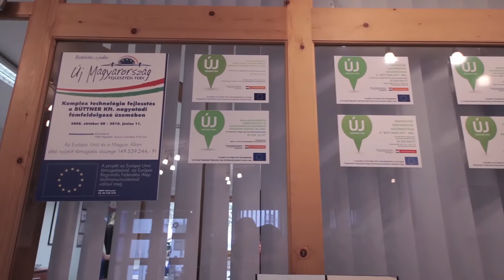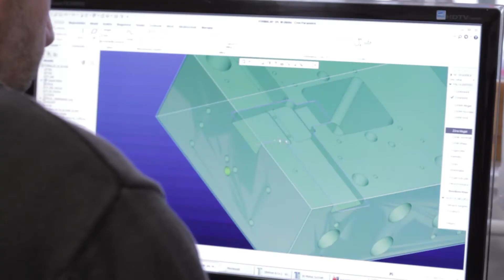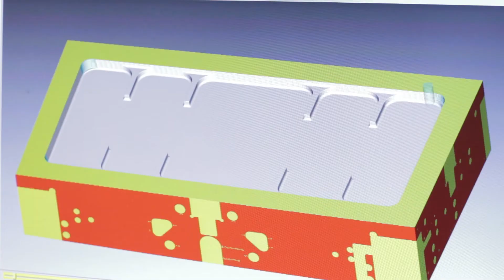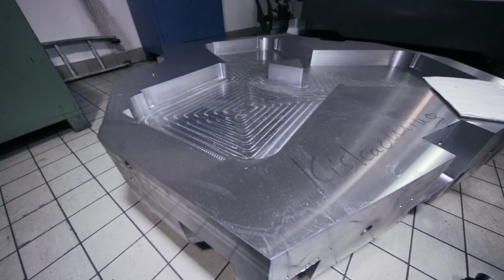Büttner Kft. bemutatkozó filmje - Dél-Dunántúli Gépipari Klaszter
A Büttner Kft. a Dél-Dunántúli Gépipari Klaszter tagja.